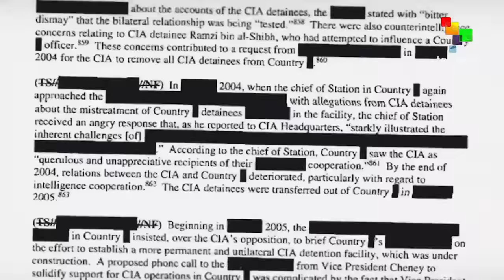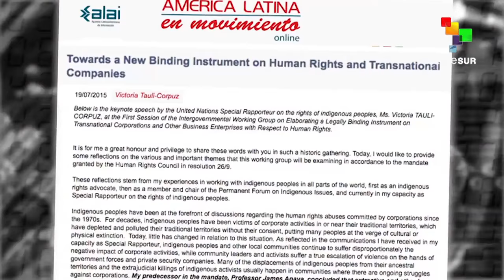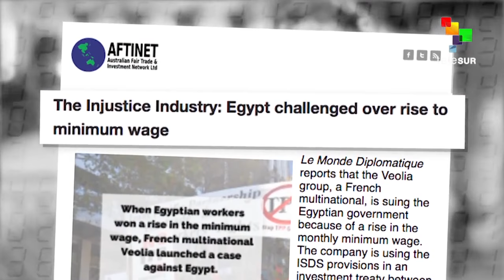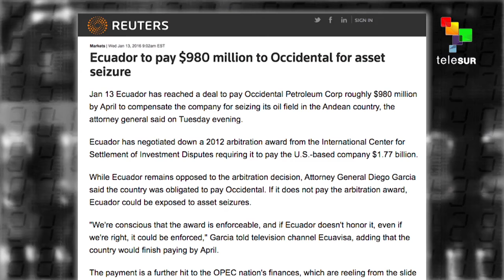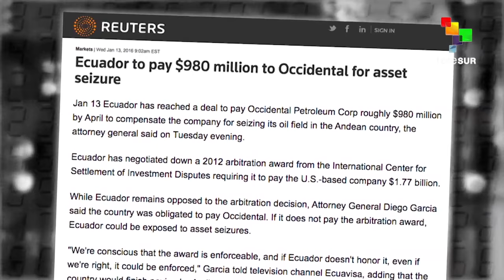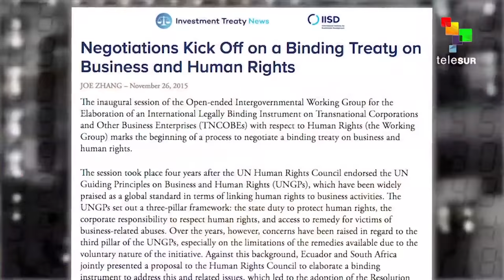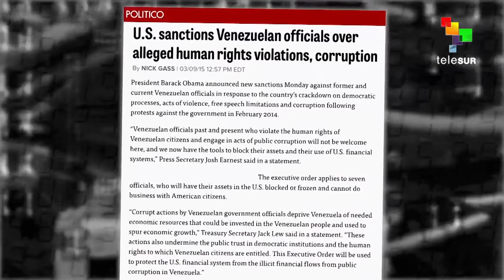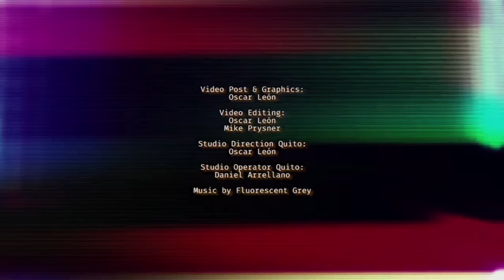The Empire Files: Bringing Corporations to Justice with Ecuador's UN Rep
For the first time ever, progress is being made at the United Nations for a binging legal instrument that would hold corporations accountable for human rights violations. Transnational corporations--many with larger economies than the countries they operate in--have enjoyed immunity from charges for destroying the environment and taking human lives.  But Ecuador is leading a fight in the UN to create an international treaty and standards that can change this equation.  At teleSUR's studios in Quito, Abby Martin interviews Ecuador's Permanent Representative to the UN and Chair of the negotiations for the binging instrument, María Fernanda Espinosa, about the need for this step.